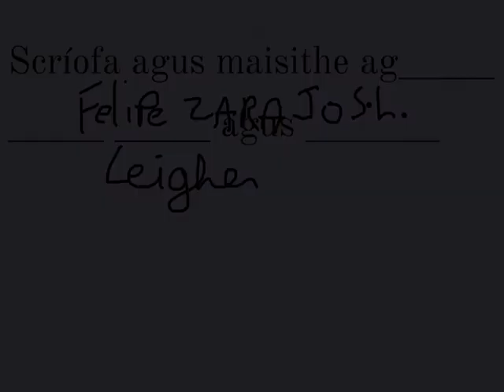Turas Scoile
Mr Gleeson’s 5th class wrote and illustrated picture books as Gaeilge for our younger classes to enjoy! 😃